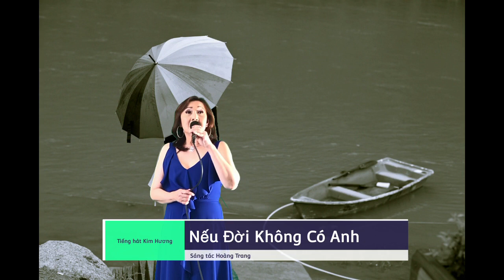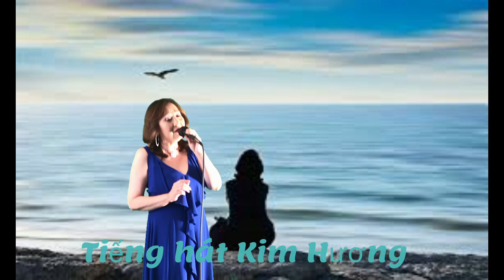Nếu Đời Không Có Anh/ Hoàng Trang/ tiếng hát Kim Hương